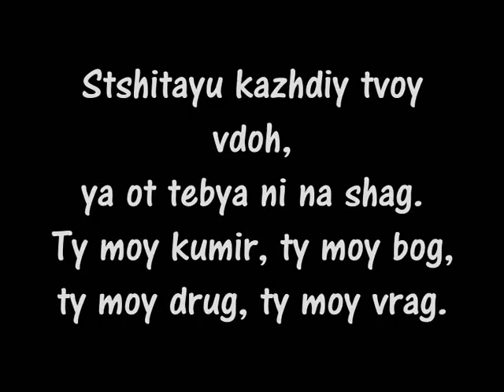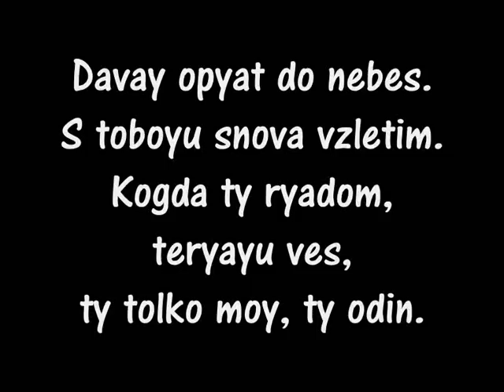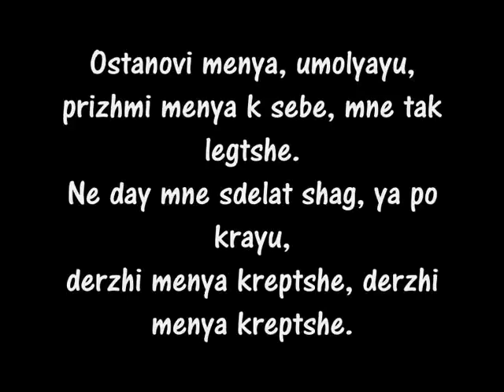Artik pres. Asti - Derzhi Menya Kreptshe Romanized lyrics/Держи меня крепче текст